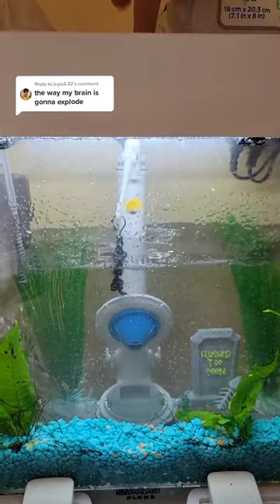Bros eating in mid air